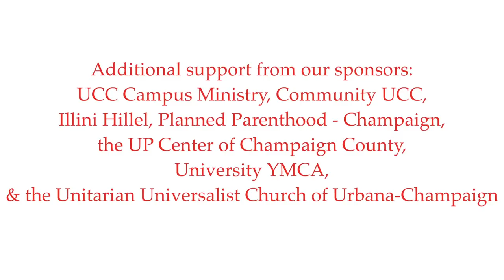Queering Faith 2.0 with Bishop Yvette Flunder at Community UCC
Queering Faith 2.0 with special guest Rev. Dr. Yvetter Flunder, Bishop of City of Refuge United Church of Christ in Oakland, California was filmed on location at Community United Church of Christ in Champaign, Illinois on Friday, February 8, 2019.

This event was made possible by a generous grant from the E. Rhodes and Leona B. Carpenter Foundation.

Other community sponsors included: United Church of Christ Campus Ministry, Community United Church of Christ, Illini Hillel, Planned Parenthood of Champaign, the UP Center of Champaign County, University YMCA, and the Unitarian Universalist Church of Urbana-Champaign